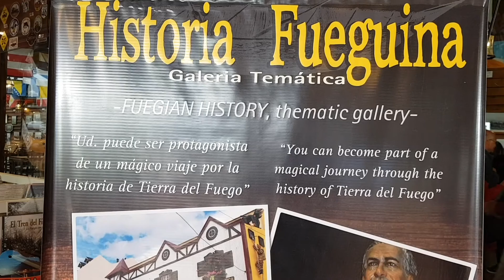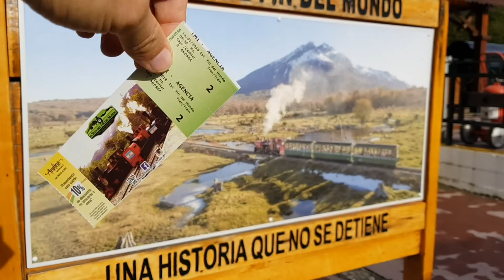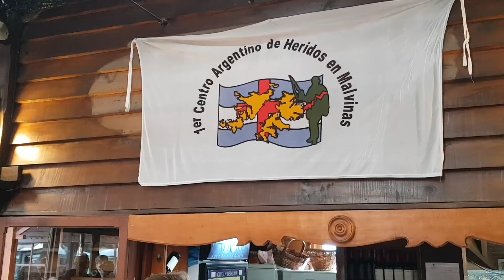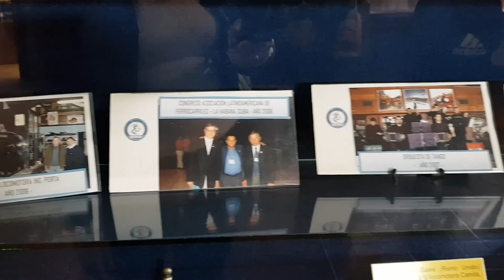Programa Portfólio - Patagônia - Tren del fin del mundo